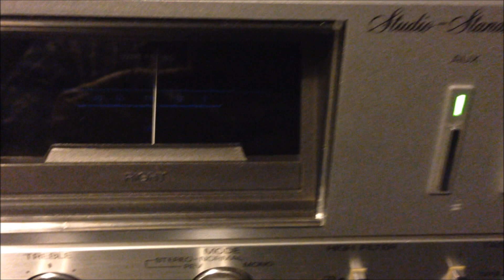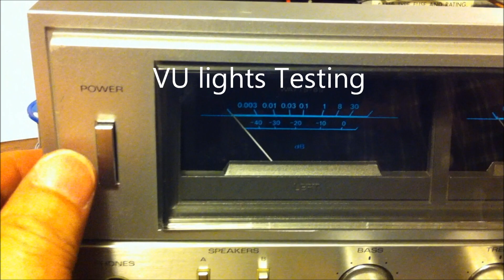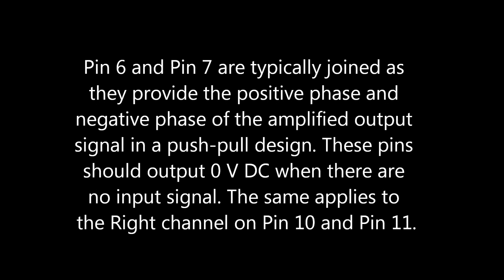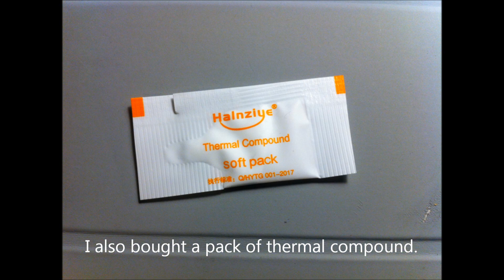Fisher CA-120 Integrated Amplifier Repair (One Channel Not Working)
This is the first time I did the repair for an amplifier with a built-in 30Wx2 IC chip.The STK465 is a Hybrid IC made by the Sanyo Corporation of Japan. It is fun to save a piece of vintage equipment which was part of the audio history.